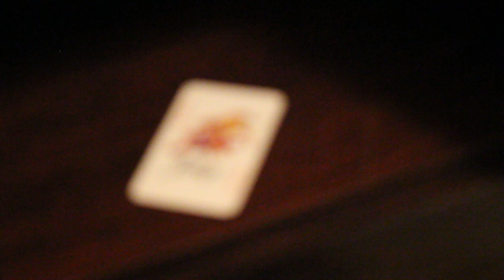Thatu Mawunada - (තටු මැවුනාද) Cover by Kavindu Bandara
Original Band : Skitzo SL
Lyrics               :  Skitzo SL

Artists of the Original song have all the rights for the audio.